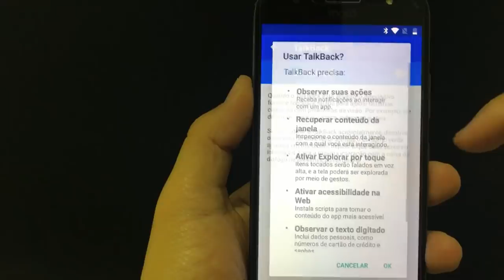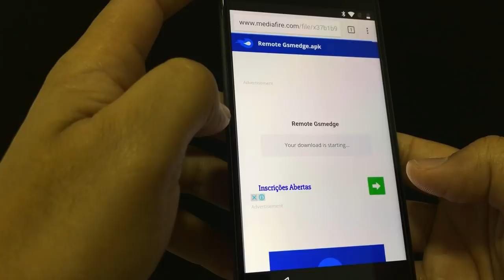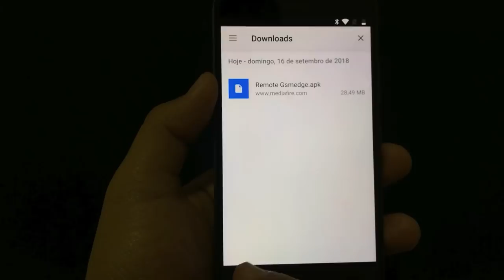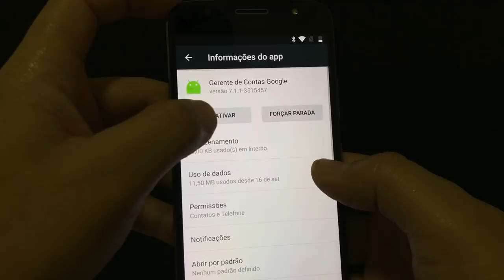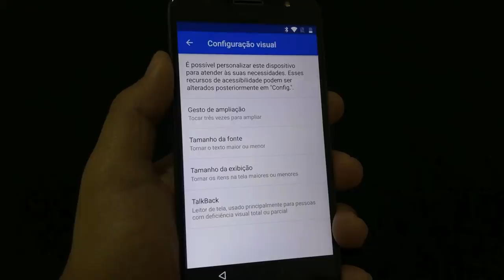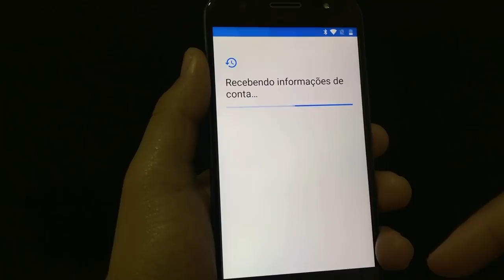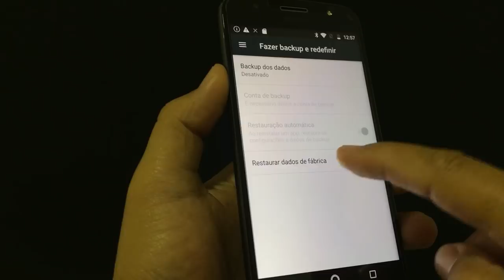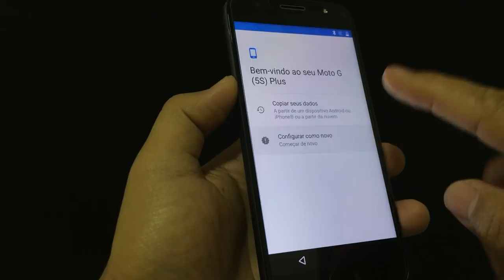Como desbloquear conta Google Moto G5s Plus 7.1.1 Sem PC na Mão!!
▬▬▬▬▬▬▬▬▬▬ஜ۩۞۩ஜ▬▬▬▬▬▬▬▬▬▬▬▬▬▬
Neste vídeo mostro como remover conta da Google ou Bloqueio de FRP na versão 7.0, 7.1 e 7.1.1 nos modelos Motorola Passo a passo forma simples rápida e objetiva.

In this video I show how to remove Google account or FRP lock in version 7.0, 7.1 and 7.1.1 in the Motorola models step by step simple and straightforward way.